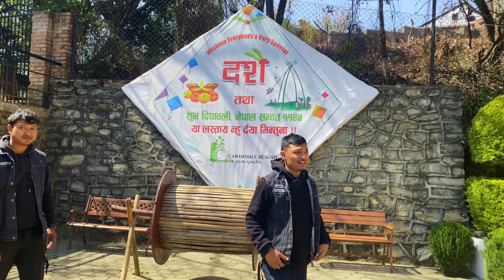Royal Enfield Group Ride |Loud Misfire 🔥| Caught by traffic | Chhaimale Resort